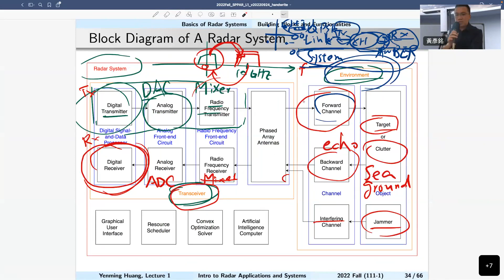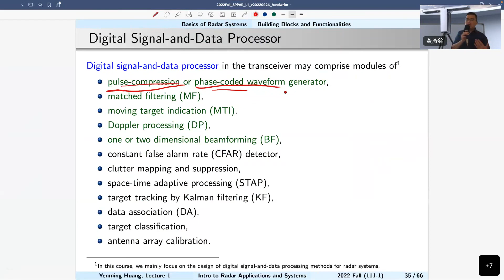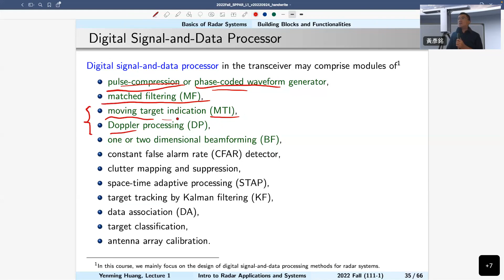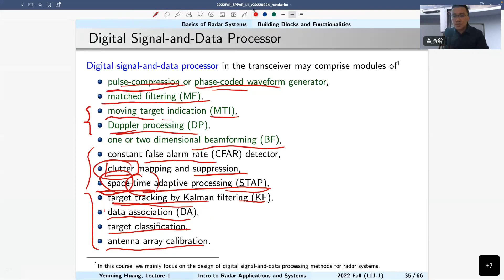20220924 Lecture 1-7: Introduction to Radar Applications and Systems (雷達應用和系統的介紹)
2022-Fall (111-1) Course
- Title: Signal Processing for Phased Array Radar (相控陣列雷達訊號處理)
- Instructor: Dr. Yenming Huang (黃彥銘)
- Location: National Taiwan University (國立台灣大學)